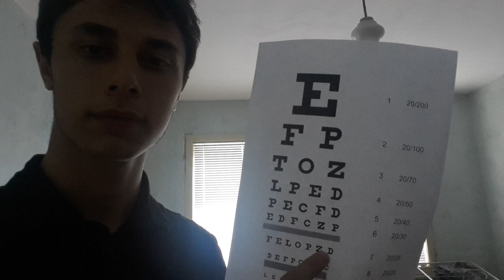ASMR Relaxing Eye Exam (Light triggers) ~ Close-up Whispering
Hello everyone! This video includes an eye examination with an old classic eye exam list, light triggers and whispering. I am thinking about making better videos like this one and I am still trying to find a way to improve them. I hope you enjoy it! :)